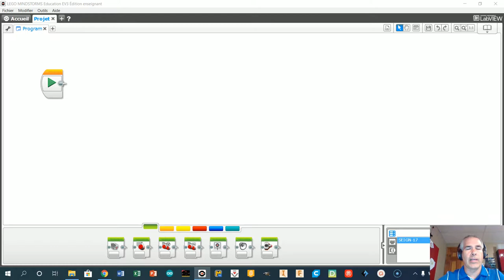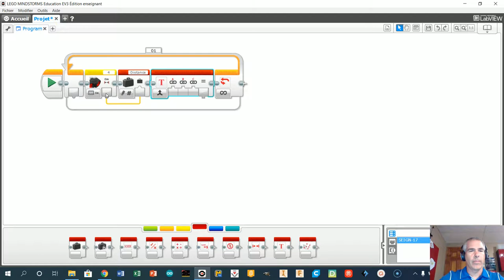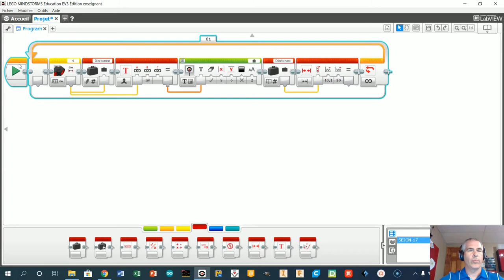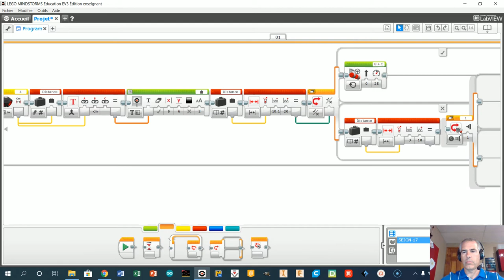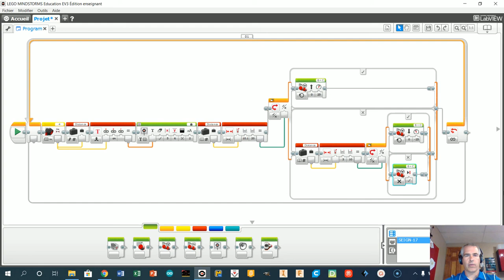Réagir à la proximité d'un objet